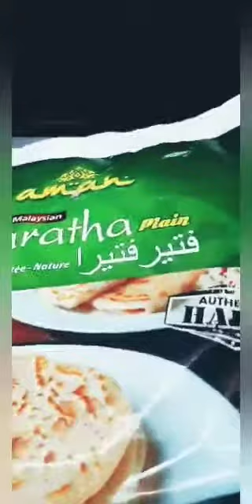My pampered Natir abdar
My daily life with my nati Arash. Today he wanted porota and watermelon for snacks.